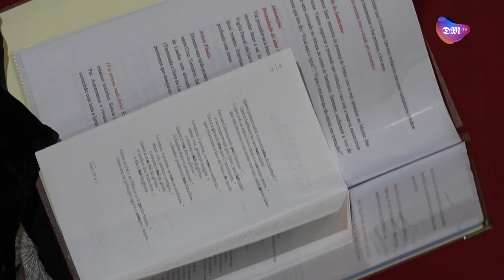Sexta-feira Santa começa com Ofício de Laudes e Sacramento da Reconciliação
A Sexta-Feira Santa da Semana Santa de Braga arrancou com o Ofício de Laudes, no qual o Arcebispo de Braga, D. José Cordeiro, recordou as Sete Palavras de Jesus na Cruz, aludindo especialmente à primeira, que destaca o perdão: "O perdão não é um mero sentimento, mas uma decisão e, sobretudo, uma atitude. O perdão constitui um bem mais forte que um mal". Terminadas as Laudes, os Capitulares presentes acolheram os penitentes para celebrar o Sacramento da Reconciliação (confissão).